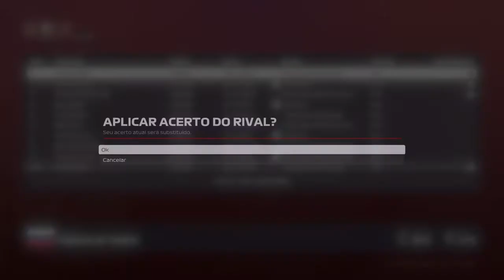F1 2020 DICAS RUSSIA COMO SE DEFENDER